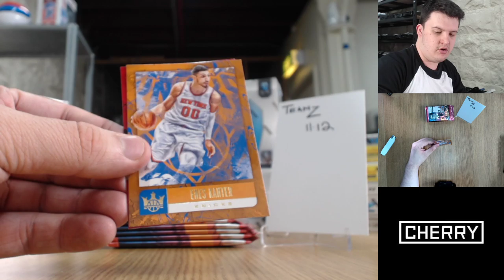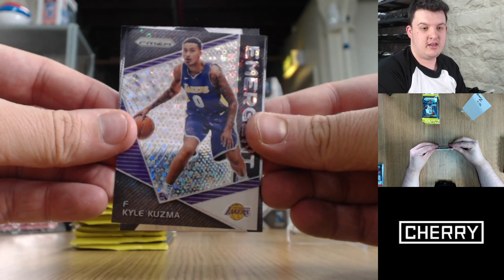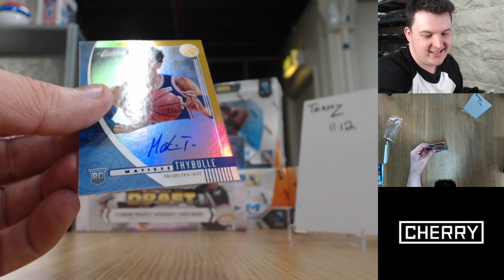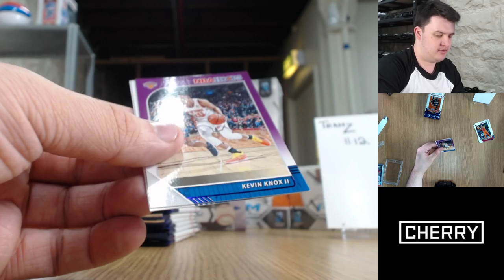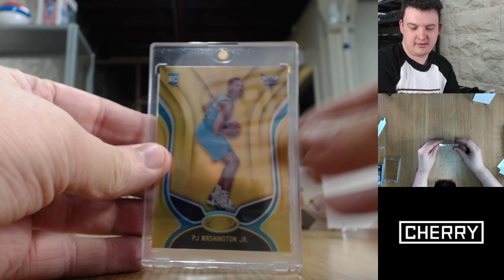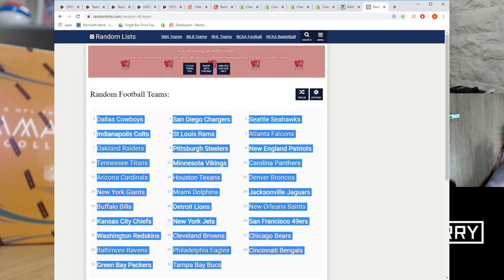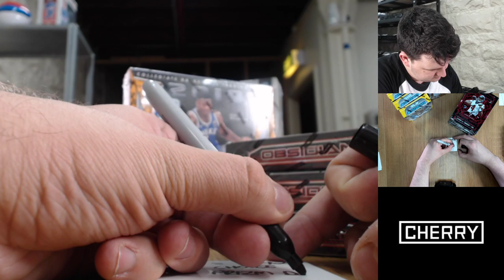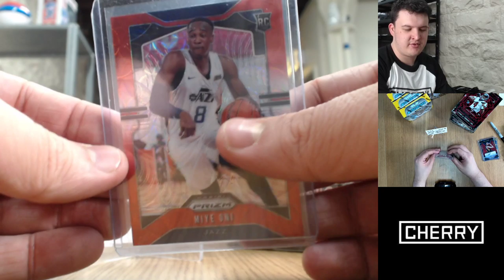CHERRY LIVE! IMMACULATE FOOTBALL! PRIZM FOTL! PRIZM CHOICE! MORE++